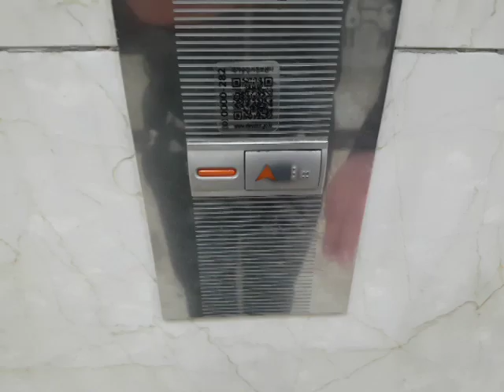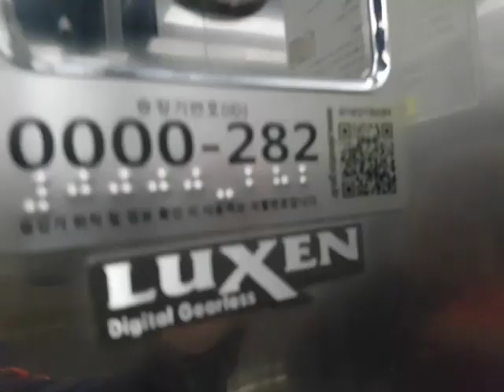(2017.04.01 촬영) 서울특별시 종로구 종로 19 (종로1가) 르메이에르종로타운1 현대엘리베이터 탑사기 (1)